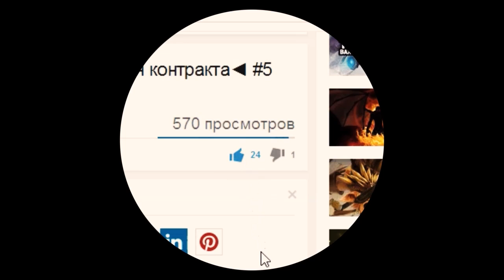Dota 2. Sniper + Ethereal Blade = ?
Dota 2 Sniper. Dota 2 Ethereal Blade. Снайпер.